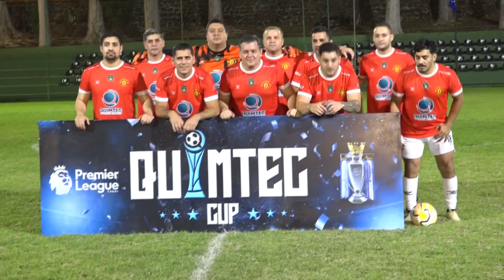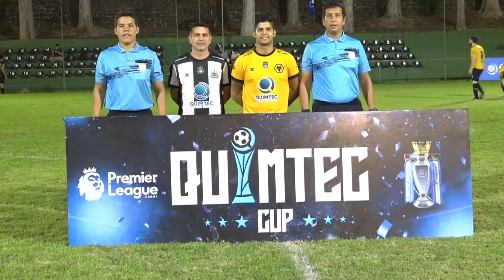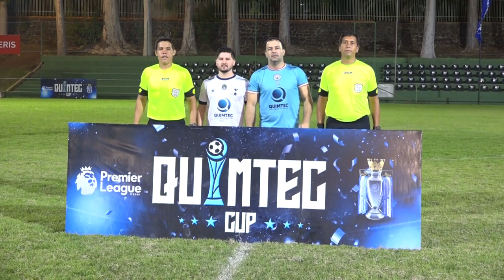PREMIER LEAGUE 2024 FECHA 7 CLUB AREA 1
PREMIER LEAGUE / COPA QUIMTEC 2024
CLUB SOCIAL ÁREA 1
FECHA 7

En el cierre de la Primera Rueda de la Premier League Copa Quimtec 2024 del Club Área 1, el equipo del Chelsea igualó 1-1 ante Manchester United, el Wolverhampton en un gran partido dio vuelta el placar adverso para ganar 2-1 a Newcastle, en otro juego persistió la paridad del 1-1 entre Manchester City y el Tottenham, el Arsenal triunfó y se colocó en lo más alto de la clasificación tras ganar en un duro cotejo al Liverpool.
Los goles en la Cobertura de la Red.